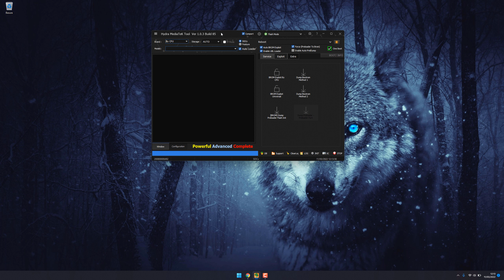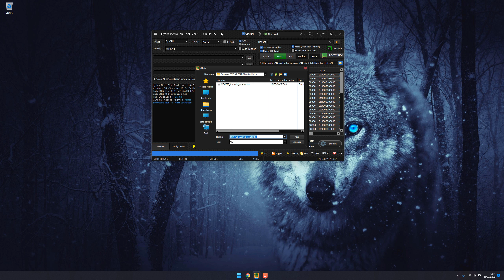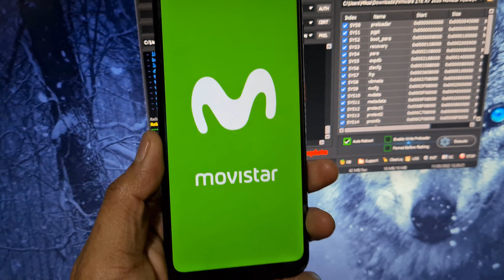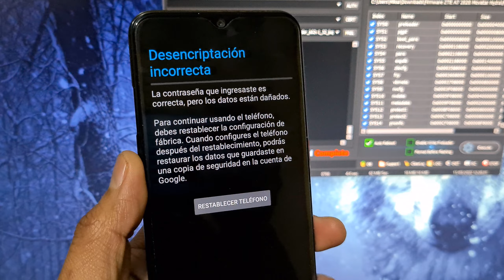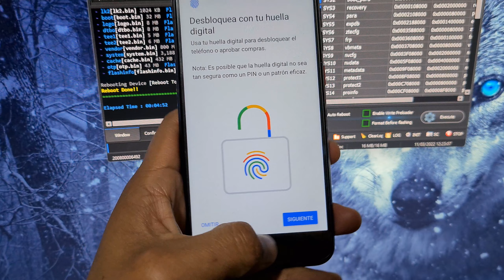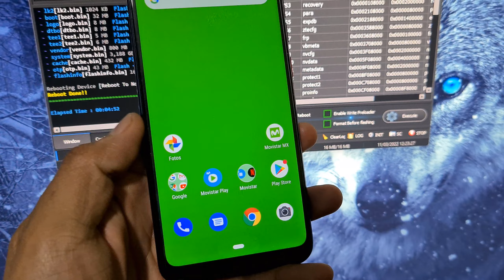Firmware ZTE A7 2020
Firmware

🌵Códigos de liberación
🌵Desbloqueo de oppo remoto (mtk)
🌵Reparación imei remoto
Samsung
Motorola
Huawei
Xiaomi
Otros
🌵Eliminación cuenta Xiaomi permanente o bypass
🌵Eliminación FRP
🌵Eliminar Huawei ID
🌵Certificados huawei